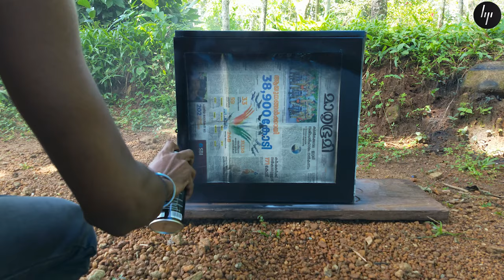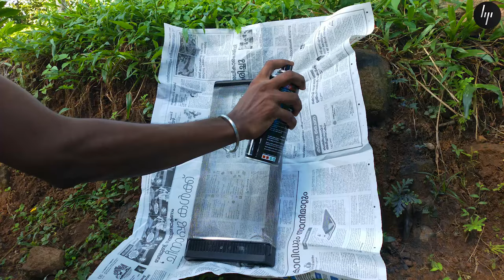RGB Pc cabinet Diy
Hii friends in this video i will show you how to modify your old pc cabinet into gaming cabinet.